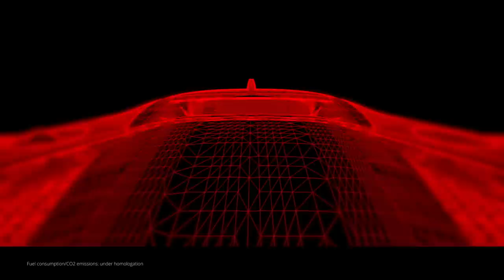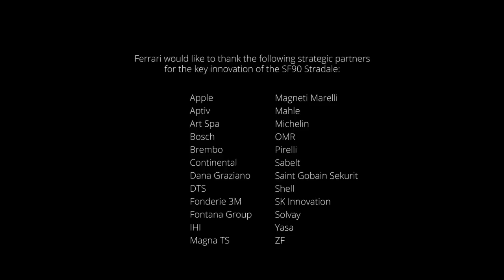Ferrari SF90 Stradale Debut Video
Check out the official debut video of Ferrari's newest supercar, the SF90 Stradale. A plug-in hybrid with 986 total horsepower, the SF90 Stradale is the most powerful road-going Ferrari ever made.